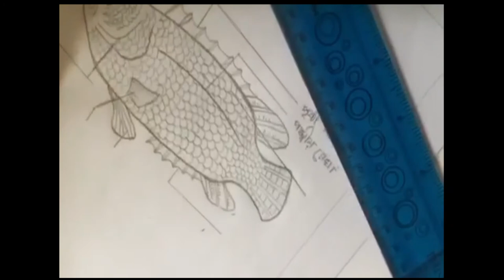কৈ মাছ অংকন পদ্ধতি ! Anabas testudineus !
A to Z Channel BD.

কৈ মাছ অংকন পদ্ধতি।

কৈ মাছ আমাদের দেশের মানুষের কাছে খুব জনপ্রিয় একটি মাছ হিসাবে পরিচিত। কৈ মাছ কম চর্বিযুক্ত, পুষ্টিকর এবং খেতে অত্যন্ত সুস্বাদু। কৈ মাছ অংকন করা খুবি সহজ।

কৈ মাছের বৈশিষ্ট্য

• কৈ মাছ সাধারণত কচুরিপানা, আগাছা ও ডালপালা অধ্যুষিত জলাশয়ে বসবাস করে।
• কম গভীরতাসম্পন্ন পুকুরে সহজে চাষ করা যায়।
• কৈ মাছের অতিরিক্ত শ্বসন অঙ্গ থাকায় বাতাস থেকে অক্সিজেন নিয়ে দীর্ঘ সময় পর্যন্ত বেচে থাকতে পারে, আর এ জন্য জীবিত অবস্থায় বাজারজাত করা যায়।
• কৈ মাছের রোগবালাই কম হয় ও বিরূপ আবহাওয়ায় নিজেকে মানিয়ে নিতে সক্ষম হয়।

দেশি কৈ মাছ,কৈ মাছ অংকন পদ্ধতি,কৈ মাছ, অংকন, পদ্ধতি,কৈ মাছ অংকন,মাছ অংকন পদ্ধতি,দেশি কৈ, মাছ,দেশি,দেশি মাছ,